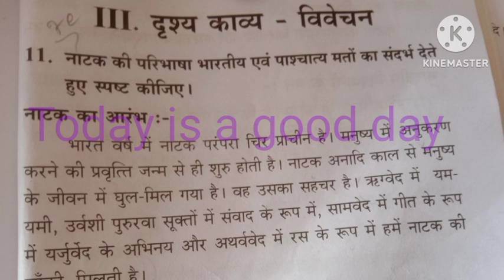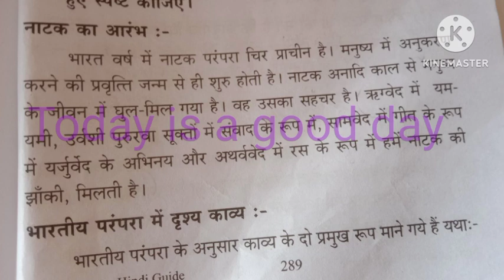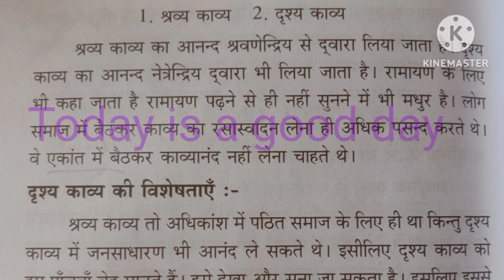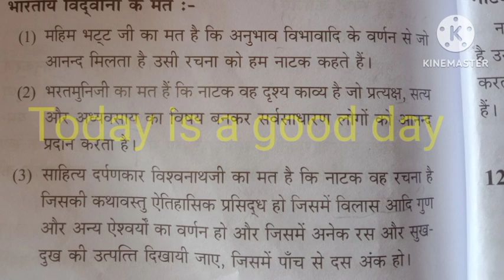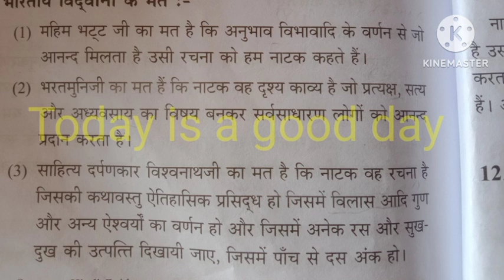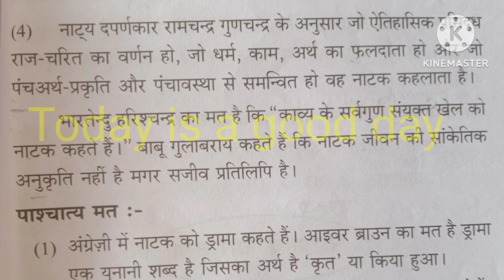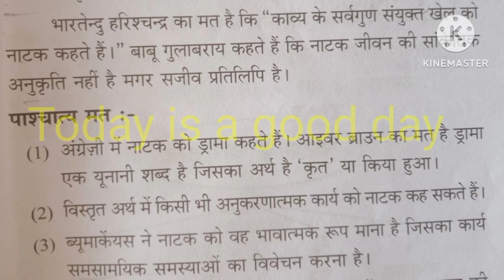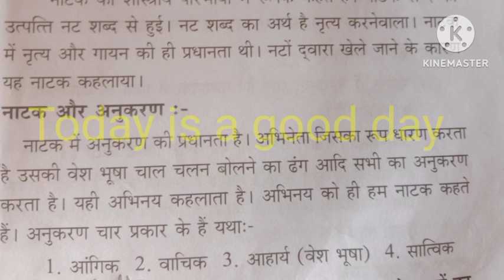Praveen Uttarardh -11. नाटक की परिभाषा भारतीय एवं पाश्चात्य /काव्य के रूप /@TodayisagooddayHindi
visharad poorvardh , praveen poorvardh-3 rd paperதமிழ் வினா விடைகள்